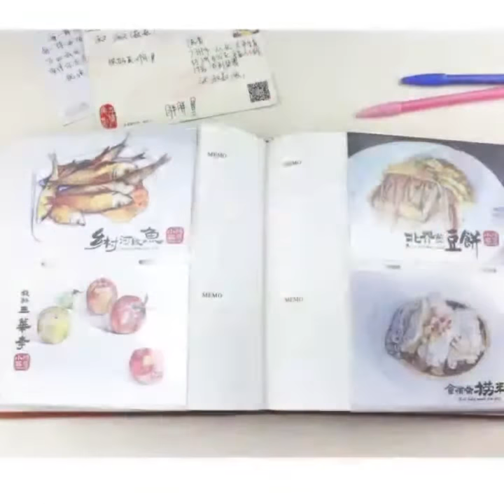N55078 7 inch 50 Pages for 200 PCS Photos Velvet Face Album Insert Type Album Storage Book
Thanks!